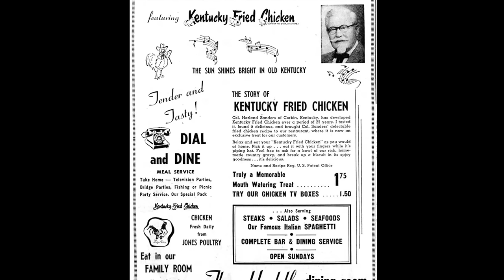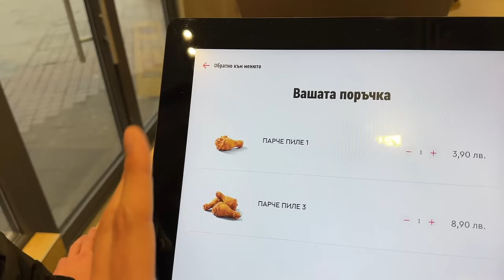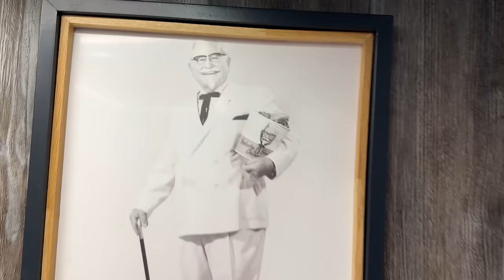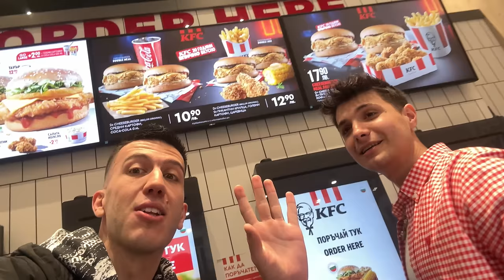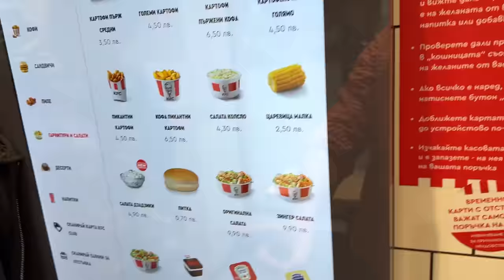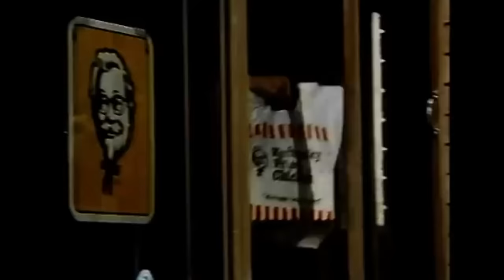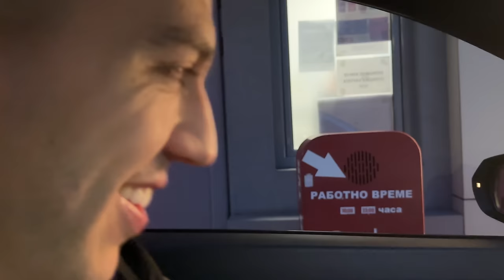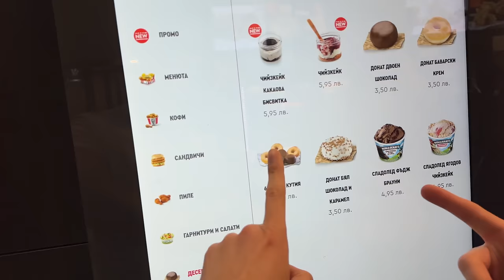ЯДЕМ 100 ГОДИНИ КФС ХРАНА !!!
АБОНИРАЙ СЕ за още епизоди. Можем ли да станем 500 000 антилопи?